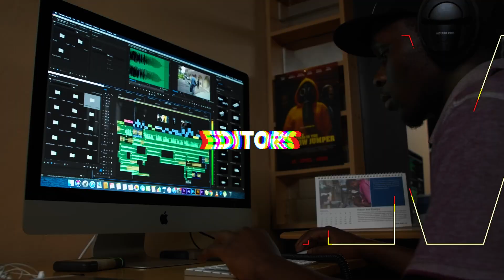Ssekimpi Johnmary - A Passionate Ugandan Actor